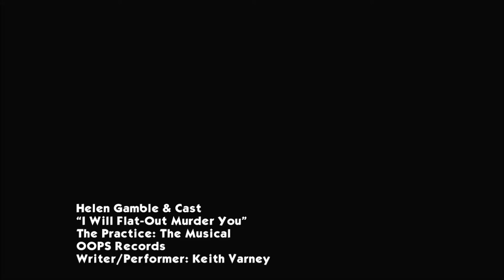The Practice: The Musical | Flat Out Murder You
Do not mess with the firm of Donell, Young & Frutt. But no matter what you do, do NOT mess with Helen Gamble.

As part of the Out of Practice Podcast Finale  @Keith Varney  wrote and recorded several parody songs from The Practice: The Broadway Musical *Did not make it to Broadway.

THE PRACTICE: THE MUSICAL